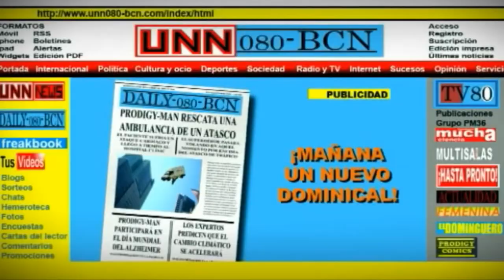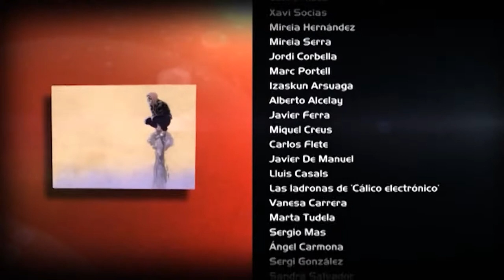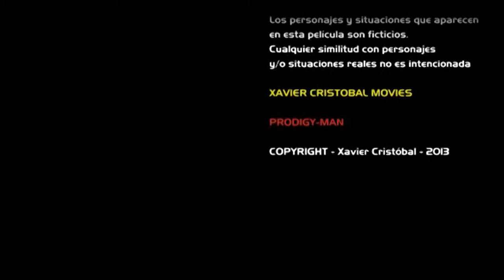Prodigy-man capítulo 2 webserie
Prodigy-man es una webserie de 5 capítulos que tienen una duración de entre los 8 y 12 minutos. . Gracias por tu visita y que tengas un buen día.